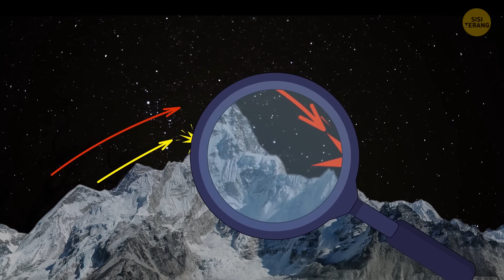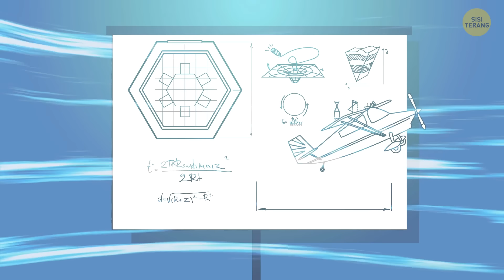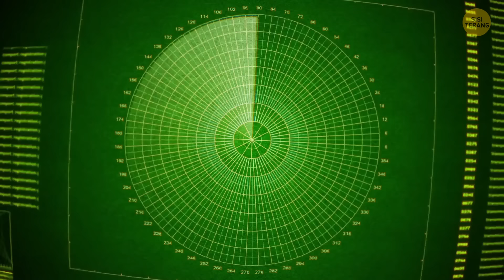Apa yang Terjadi dengan Dua Penakluk Everest Pertama?